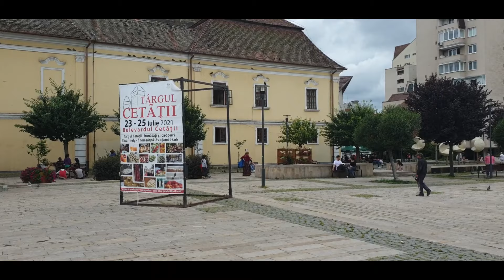TRIP TO TARGU MURES /Plimbare Prin Palace of culture , city hall Romania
The first fortress in the town was erected in 1492 upon order of voivode
Târgu Mureș is the seat of Mureș County in the historical region of Transylvania, Romania. It is the 16th largest Romanian city, with 134,290 inhabitants as of the 2011 census. It lies on the Mureș River, the second longest river in Romania

The town was first documented as 'Novum Forum Sicolorum' (The New Market of the Seklars) in 1322. Beginning with the 16th century, Targu Mures excels as an important cultural and education centre. The first school appears in 1492. In 1786, the first printing shop is established and in 1802 count Teleki Samuel, chancellor of Transylvania, lays the foundations of the documentary library that bears his name to this day. The city received a major boost to its social and economic life in 1754 when it became the seat of the supreme court of justice of the Principality of Transylvania.

During medieval times, guilds, made up of groups of craftsmen, played an important role in the evolution of the town. Artisan guilds had their privileges recognized since 1493. In 1620, members of the guilds took part in the building of the town fortress. Two of the most important guilds were the shoemakers and tanners ones. In 1800, the shoemakers' guild had the most members, namely 254. The guild system lasted until 1872.

Targu Mures became a modern town in the second half of the 19th century, along with the expansion of the railway line. Today its centrally located Piata Trandafirilor (Roses Square) is lined with modern streetside cafes and restaurants, churches, and monuments. Targu Mures' top attraction is located at the south end of the square: the Culture Palace (Palatul Culturii), a flamboyant early 20th-century city hall with an outstanding stained-glass hall, housing some of main local museums.